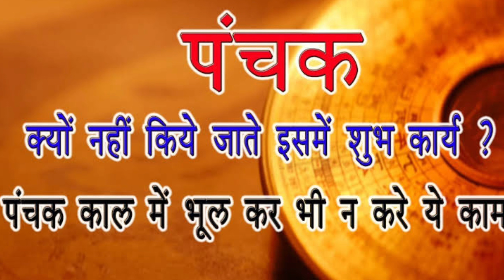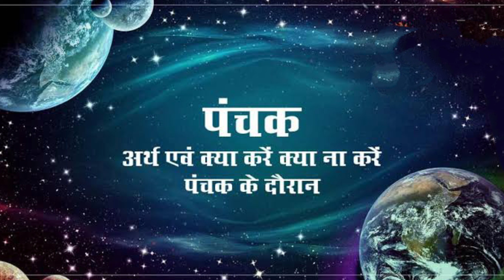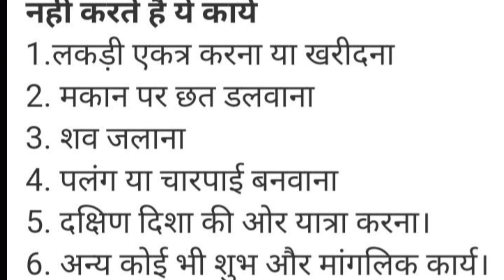पंचक में भूलकर भी ना करें ये कार्य, नहीं तो हो सकती है हानि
चंद्रमा गोचर में जब कुंभ और मीन राशि में स्थित होता है तो यह समय पंचक का माना जाता है। वहीं पंचक की समय अवधि पांच दिन की होती है। इसलिए इसे पंचक कहा जाता है। पंचक के अंतर्गत धनिष्ठा, शतभिषा, उत्तरा भाद्रपद, पूर्वा भाद्रपद व रेवती नक्षत्र आते हैं।

पंचक में निषेध हैं ये पांच काम-
ज्योतिष के अनुसार पंचक के दौरान पांच कार्यों को करना निषेध माना गया है।

1- पंचक के दौरान चारपाई बनवाना शुभ नहीं माना जाता। विद्वानों के अनुसार ऐसा करने से आपके ऊपर कोई संकट आ सकता है।
2- पंचक के दौरान घास, लकड़ी, आदि जलने वाली वस्तुएं एकत्र नहीं करनी चाहिए। अन्यथा आग लगने का भय रहता है।
3- दक्षिण दिशा में पंचकों के दौरान यात्रा नहीं करनी चाहिए। क्योंकि यह दिशा यम और पितरों की मानी गई है। इसलिए इन नक्षत्रों में दक्षिण दिशा की यात्रा करना हानिकारक माना गया है।
4- पंचक के दौरान घर की छत नहीं बनवानी चाहिए। ऐसा करने से घर में क्लेश और धन की हानि हो सकती है।
5- शय्या का निर्माण पंचकों के दौरान नहीं करना चाहिए।

पंचक,पंचक क्या है,पंचक कब है,पंचक में क्या नहीं करना चाहिए,पंचक में मृत्यु,पंचक 2022,पंचक मृत्यु,पंचक कब लगेगा,पंचक नक्षत्र,पंचक,पंचक 2022 फरवरी,पंचक कब से कब तक है,चोर पंचक,रोग पंचक,पंचक नक्षत्र के नाम,पंचक में मृत्यु होने पर क्या करें,पंचक 2021,अग्नि पंचक,पंचकr शांती,अक्टूबर में पंचक कब से है,पंचको के फल,मृत्यु पंचक,पंचक कब है,पंचक की पूजा,कब तक हैं पंचक,पंचक का सही समय,पंचक के प्रकार,पंचक july 2020,पंचको के उपाय,पंचक कब से लगेगापंचक क्या है,पंचक क्या होता है,रोग पंचक क्या होता है,पंचक,मृत्यु पंचक क्या होता है,पंचक में क्या नहीं करना चाहिए,पंचक में मृत्यु होने पर क्या करें,पंचक कब है,पंचक क्या होता है ?,क्या होता है पंचक?,पंचक क्या होते हैं,पंचक नक्षत्र क्या होता है,अक्टूबर में पंचक कब से है,क्या होता हैं पंचक,पंचक अशुभ क्यों होता है,क्यों पंचक अशुभ होता है,पाचक क्या होता है,पंचक क्या है और इसका क्या होता है प्रभाव,पंचक में मृत्यु,पचखा क्या होता है ?,जानिए पंचक क्या हैyour queries
RahuAstrology
RahuAstrologer
SuperJyotish
Jyotish shastr
Jyotish astrologer
Falit jyotish
super jyotish
Horoscope
Zodiac
Lal Kitab
Bhagy chamkayen
Bhagy bhav
Numerology
Lucky stone Luck number
Lucky number
Bhagyrekha
Bhagyank
Palmistry
Vastu tips
Vastu shastr
Vastu
Astrotalk
Best astrologer in India
Kaal sarp dosh Pitra dosh
Dhan prapti upay
Lakshmi prapti upay Dhanwan banane ke upay
Aamer banne ke liye
Girlfriend vashikaran
rahu in 8th house
rahu in 7th house
rahu in 4th house
rahu in 10th house
rahu in 6th house
फलित ज्योतिष
ज्योतिष
ग्रह नक्षत्र
ग्रहों का फल
जन्मकुंडली कैसे देखें
सूर्य ग्रहण
चंद्र ग्रहण
तंत्र मंत्र
भाग्य भाव
जन्मकुंडली में शनि
जनम कुंडली में राहु
मकर राशि
कुंभ राशि
Vastu
Astrotalk
Dhan prapti upay
Girlfriend vashikaran
फलित ज्योतिष
ज्योतिष
ग्रह नक्षत्र
ग्रहों का फल
जन्मकुंडली कैसे देखें
सूर्य ग्रहण
चंद्र ग्रहण
तंत्र मंत्र राहु
भाग्य भाव राहु
 वृषभ राशि राहु
मिथुन राशिराहु
कर्क राशि राहु
सिंह राशि राहु
कन्या राशि राहु
तुला राशि वृश्चिक राशि राहु
धनु राशि में राशि राहु
देव गुरु बृहस्पति
क्या मैं अपना मकान बना पाऊंगा
दैनिक राशिफल
साप्ताहिक राशिफल मासिक राशिफल
अंकशास्त्र
मूलांक 1
मूलांक 2
मूलांक 3
मूलांक 4
मूलांक 5
मूलांक 6
मूलांक 7
मूलांक 8
मूलांक 9
भाग्यांक 1
भाग्यांक 2
भाग्यांक 3
भाग्यांक 4
भाग्यांक 5
भाग्यांक 6
भगायांक 7
भाग्यांक 8
भाग्यांक 9
सफलता देने वाला अंक
भाग्य बदलने वाला अंक
लक्ष्मी प्राप्ति उपाय लक्ष्मी प्राप्ति यंत्र
लक्ष्मी प्राप्ति मंत्र
अमीर बनने के उपाय
अमीर बनने वाला मंत्र
करोड़पति बनने वाला मंत्र
किस्मत बदलने वाला मंत्र
शनि साढ़ेसाती
शनि देव
मंगल
Numerology
Mulank 1
Mulank 2
Mulank 3
Mulank 4
Mulank 5
Mulank 6
Mulank 7
Mulank 8
Mulank 9
Bhagyank 1
Bhagyank 2
Bhagyank 3
Bhagyank 4
Bhagyank 5
Bhagyank 6
Bhagyank 7
Bhagyank 8
Bhagyank 9
Bhagya ko kaise theek kare
Ameer banne ke upay
Rahusecrets
Rich banne ke upay
Rahurich
Prem vivah
Rahumoney
Love marriage horoscope
Rahusex
Santan prapti upay
Illuminati
Sarkari naukari ke upay
Rahu illuminati
Sarkari naukri dene wala grah Sarkari naukri kaise paye
Rahudemon
Mujhe sarkari naukri milegi ya nahi
Rahumercury
Luck
RahuJupiter
Fate
Rahusurya
Kismat
Rahushani
Maha bhagyawan yog
Rahusukra
Lakshmi yog
Rahuketu
Raajyog in kundali
Raajyog kaise banta hai Shani sadhesati prabhav
Rahu gochar
Shani ka Kumbh Rashi mein gochar
Rahu beej mantra
Aaj ka rashifal
Rahu Kalam
Today horoscope
Rashifal video
Rahuvedicstrology
Rahuastrology
Astro
Rahusanti
Jyotish
Rahu upaye
Viral video
Shani tips
Trending video
Ketu tips
Vastu tips
Rahu tips
Vastu shastr
Kismat chamkane wala patthar
Falit jyotish
Astrotalk Numerology
Bhagya bhav
Bhagya rekha
Hastarekha
Palmistry